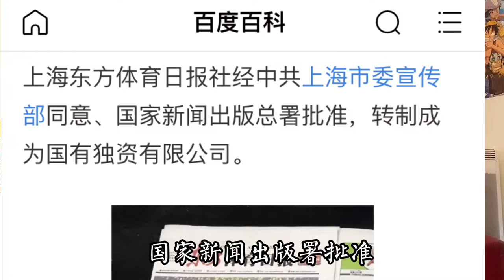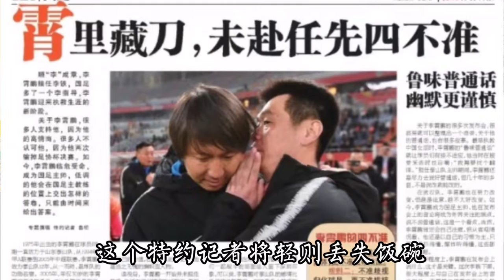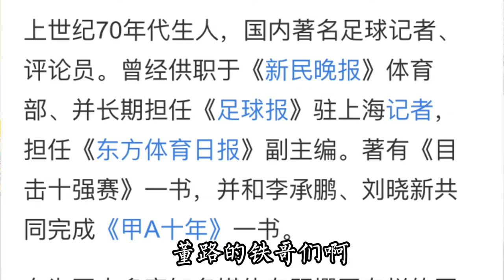李霄鹏四不准规则假新闻？国足上演电影“和为贵”，董路急眼强行加戏！